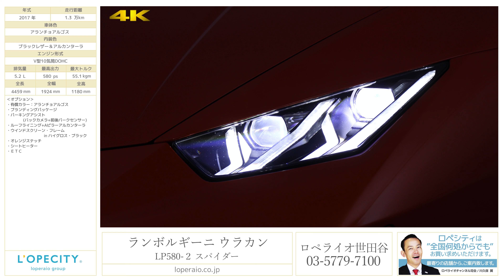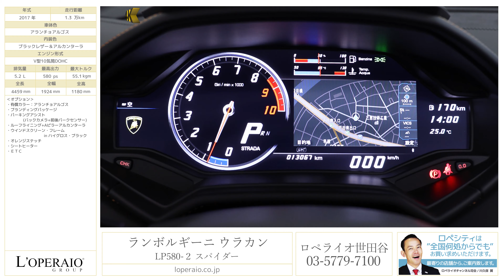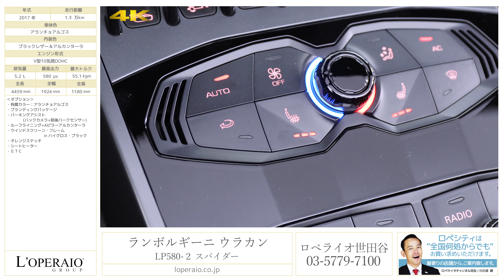ランボルギーニ ウラカン LP580-2 スパイダー 2017年式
アランチョアルゴス/ブラックレザー＆アルカンターラシート/正規ディーラー車/左ハンドル/7速セミオートマチック/純正20インチアルミホイール【新車保証R2年10月迄】

‹このクルマのココがオススメ›
イタリアが誇るスーパーカーの代表「ランボルギーニ　ウラカンスパイダー」が入庫しました！期間限定特別価格でのご提供です！！街中を走れば誰もが振り向くエンジンサウンドとルックス。パワフルな走りは貴方を満足させること確実！。バックカメラや前後パークセンサーなど日常でも快適にお乗り頂く装備も万全！早い者勝ち必死のお車なのでぜひお早めにご検討ください！

‹オプション›
・パーキングアシスト(バックカメラ+前後パークセンサー)￥381,888-
・ルーフライニング+Aピラーアルカンターラ \136,512-
・ウインドスクリーン・フレーム in ハイグロス・ブラック￥40,932-
・オレンジステッチ
・シートヒーター
・ＥＴＣ

‹標準装備›
４エアバック、7速デュアルクラッチギアチェンジＬＤＦ、後輪メカニカル差動制御システム付き電子制御フルトランスミッション、アルミニウムペダル、20インチアルミホイール、、電動格納ドアミラー、キーレス、スタビリティコントロールシステム、ＡＢＳ(アンチロックブレーキシステム)、ＡＢＤ(オートマチックブレーキデファレンシャル) ＡＳＲ（トラクションコントロール）フロントリフト

‹主要諸元›
V型10気筒DOHC、580ps/56.0kgm、全長４４６×全幅１９２×全高１１８センチ